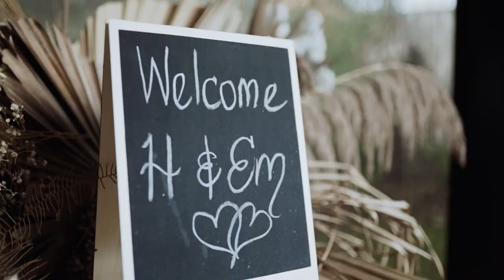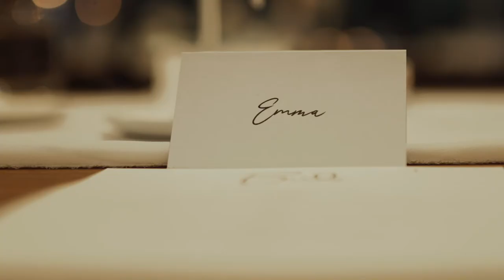WEDDING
The was the best day of our lives and to share it with family and close friends made it perfect.
A big thankyou to everyone who made the day so special and helped to make our dreams come true.
The accommodation and venue at the Bangalay Luxury Villas
photographer/video Velvet wattle
Flowers The wild rose
A big thankyou xx
The Orchard Music
On behalf of: Chris Molitor Music